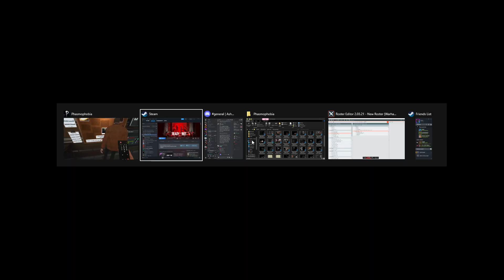Phasmophobia [Part 4] - We Came As Hunters And Became Haunters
Tried phasmophobia and it went exactly as you would expect